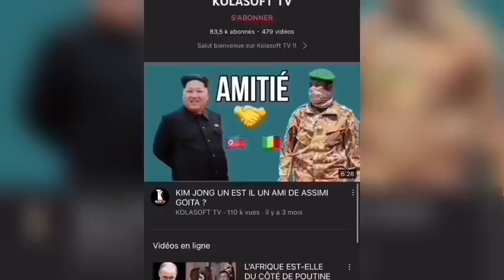LE MALI VEUT L’EXTRADITION IMMÉDIATE DE KARIM KEITA EN ÉCHANGE DES 46 MERCENAIRES IVOIRIENS.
👉KOLASOFT_TV
👉KOLASOFT TV
👉KOLASOFT TV